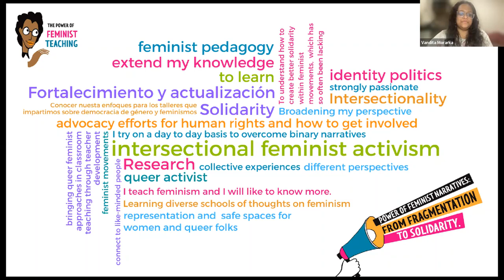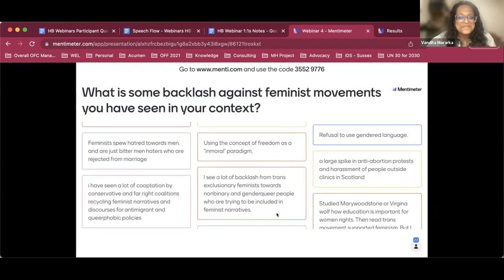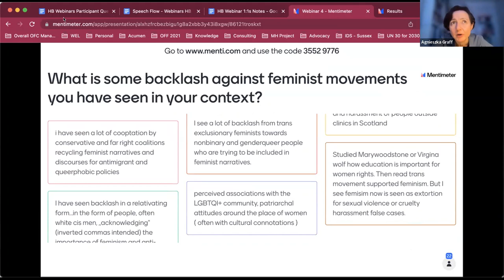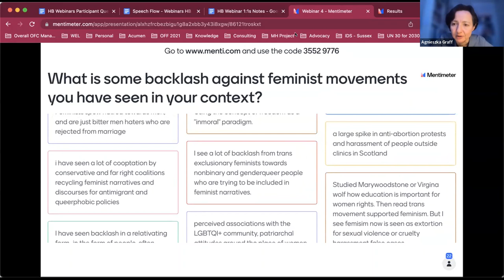The Power of Feminist Teaching: Overcoming binary narratives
Online discussion from February 28th, 2023

The presence of feminist academics has become even more important since the rise of authoritarianism and of legitimised and normalised misogynistic, homophobic, sexist, transphobic, and racist discourses, including within public institutions and academia. One particularly memorable instance was when the Hungarian government banned gender studies courses, claiming that they constitute a “dangerous ideology”.

But where does our understanding of feminism(s) come from? Does “feminism” refer merely to the liberal feminism shaped in the Global North and West? What role do collective experiences, rooted in different contexts around the world, play in feminist teaching? In particular, what can we learn from feminist movements in countries of the Global South and (South-)Eastern Europe? How do we overcome the influence of mainstream feminism to teach diverse schools of thought within feminist academia? What kind of language do we need to use for improved acceptance of gender studies, thus preventing misuse of our formulations by authoritarian regimes? In our fourth webinar we discuss these and other questions with experienced feminist academics and activists.

Panelists:
- Agnieszka Graff, Feminist writer, activist and researcher, professor at the American Studies Center at the University of Warsaw
- Yaliwe Clarke, Immediate past director of the African Gender Institute, University of Cape Town

Moderator:
- Vandita Morarka is the founder and CEO of One Future Collective.